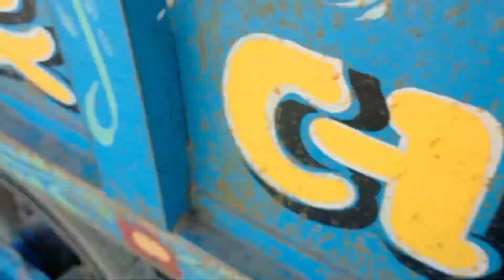How to Gujarat wheat v/c swaraj combine vlog | daliy vlog | ਗੁਜਰਾਤ ਵਿਚ ਕਣਕ ਦਾ ਕੰਮ ਥੋੜਾ ਰਹਿ ਗਿਆ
Combine vlog
Harvester vlog
Wheat seeds dorping
Vlog video